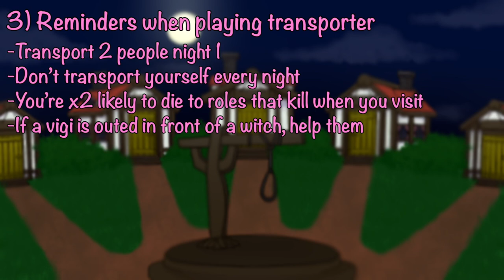Transporter in 2 Minutes | Town of Salem Quick Guides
Transporter art by @atsekabe on Twitter!

Transporter is one of the most confusing roles in Town of Salem… maybe I can help?